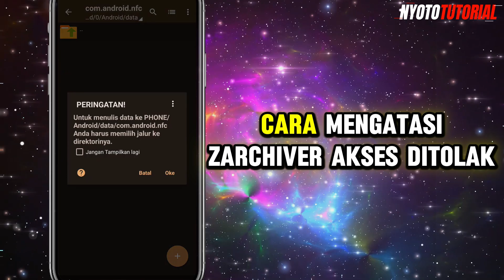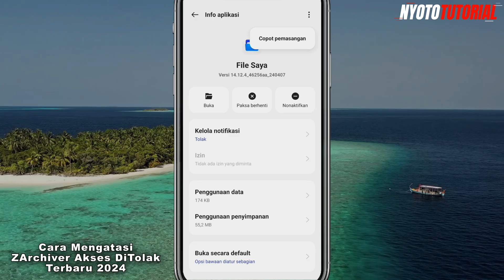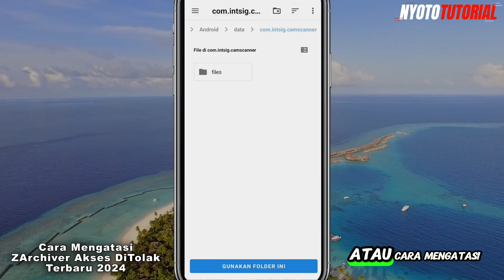CARA MENGATASI ZARCHIVER AKSES DITOLAK SAAT BUKA FOLDER DATA ANDROID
Di video ini nyoto tutorial bagikan tentang cara mengatasi mengatasi zarchiver akses ditolak saat buka folder data android. Jadi banyak yang mengalami masalah saat ingin membuka folder data android seperti data mobile Legends tapi muncul tulisan Akses Ditolak atau Folder zarchiver memiliki batasan akses android karena tidak semua hp android bisa membuka zarchiver karena zarchiver folder data akses ditolak. Untuk cara mengatasi folder data zarchiver akses ditolak silahkan tonton video cara mengatasi zarchiver tidak bisa dibuka ini sampai selesai supaya kalian tahu tentang cara mengatasi zarchiver akses ditolak saat buka folder data android.